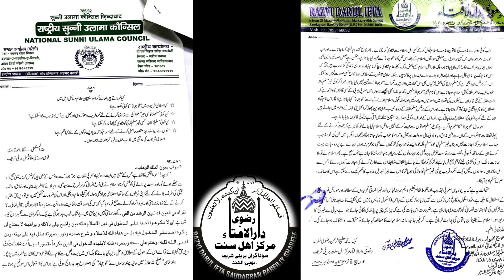Fatwa on so called love jihad from Razvi Darulifta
The fatwa is written by Mufti Mutiurrehman and endorsed by hazrat mufti Arslaan miyan sahab qibla mazhar e hujjatulislam..